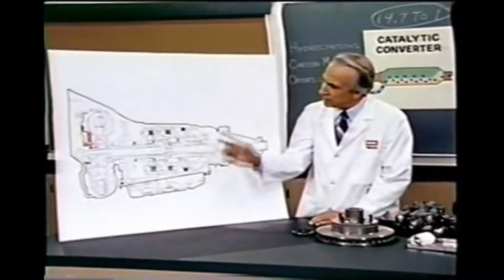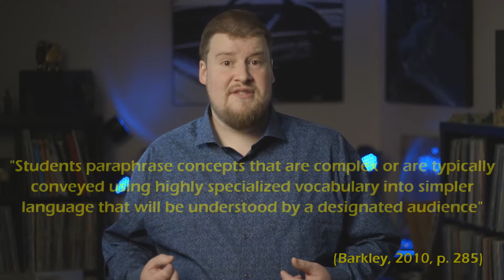PIDP 3250 Assignment 4 Directed Paraphrase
Directed paraphrase is a student engagement technique that you can use in your classroom.  Like the Feynman Technique , the goal is to translate complex ideas and words into simple language which could be used to explain a technical topic to someone else.  The process pinpoints any areas that may need further review as you can't explain what you don't understand.  Once you've completed the process there is the added benefit that the information seems to stick better than studying.